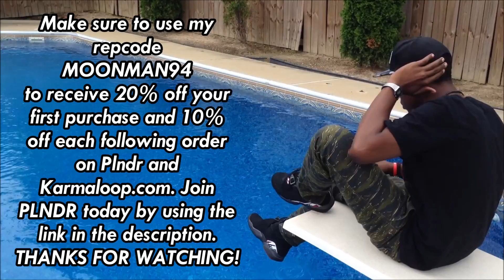Air Jordan 8 "Playoff" Featured Fit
REP CODE- moonman94
SONG:
Travis Scott - "MIA"